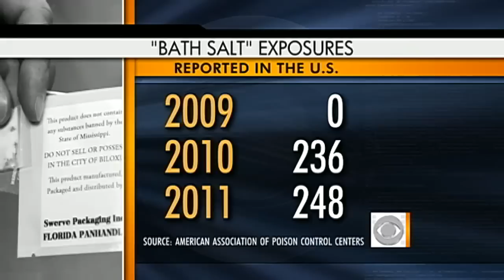Bath Salts Drug Cocaine-Like.mp4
Bath salts
bath salt
dangers of bath salt